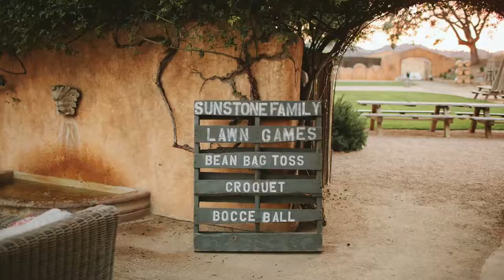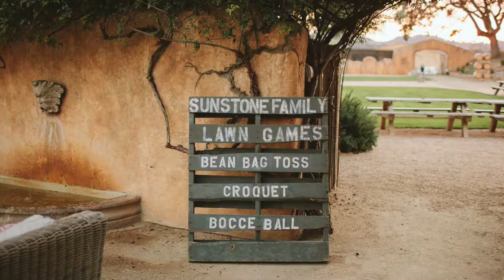Bion Rice of Sunstone Winery: Los Olivos Wine Merchant & Cafe Featured Winemaker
The Los Olivos Wine Merchant & Cafe is the hub for Santa Barbara Wine Country. In our exclusive interview with Bion Rice of Sunstone Winery, Bion shares the past, present, and future of the most visited wineries in Santa Barbara County.